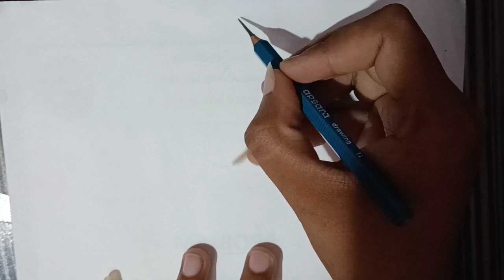How to draw a Girl celebrate birthday || Pencil sketch for beginner || girl drawing || easy drawing